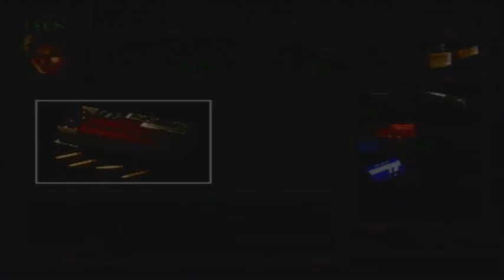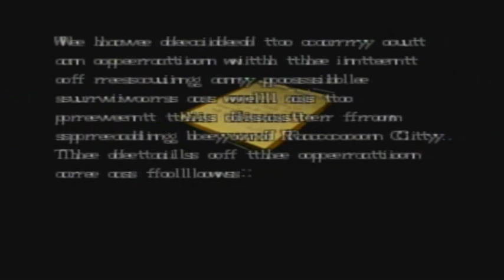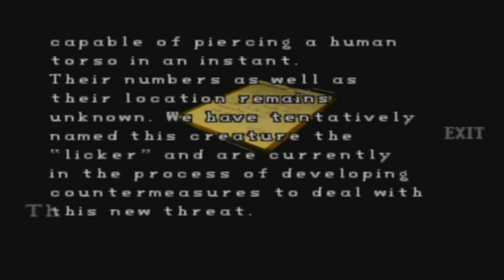Resident Evil 2 W/ Commentary P.2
Part.1

LeonA

Normal Difficulty

PSX

Happy 30,000